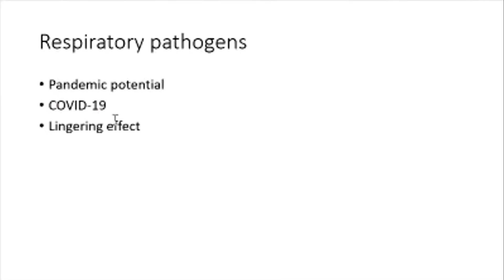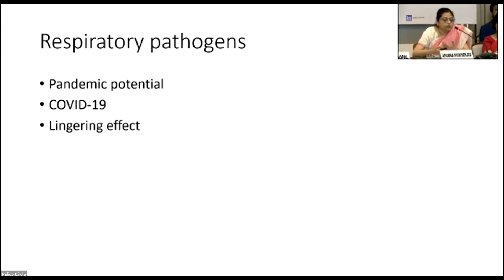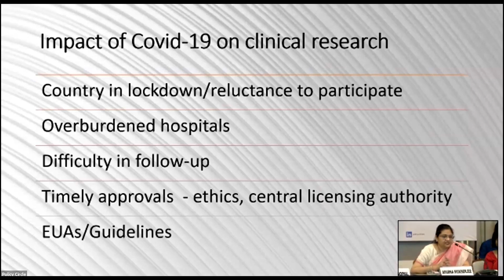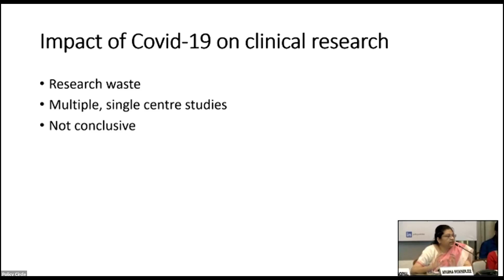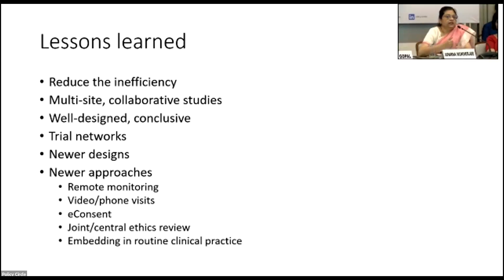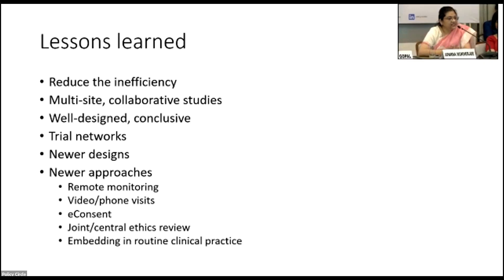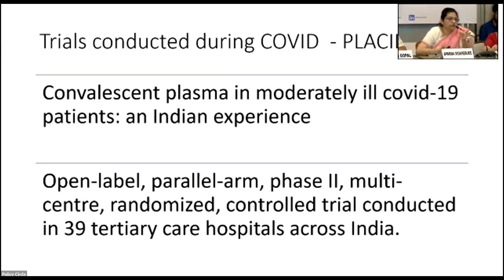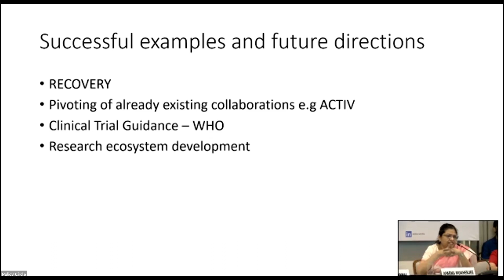Reimagining clinical research -- Lessons from COVID-19 Pandemic: Dr Aparna Mukherjee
In the early days of the pandemic, the country was grappling with lockdowns, restricted movement, and a healthcare system overwhelmed by the sheer magnitude of the crisis. Clinical research, dependent on patient participation, faced an unprecedented reluctance among individuals to engage with healthcare facilities. Recruiting participants became a monumental challenge. The significance of this hurdle cannot be overstated, as it was evidence from clinical research that held the key to understanding and mitigating the virus's impact.

The urgency of finding answers in the face of this novel threat led to an interesting conundrum in clinical research. Traditionally, research endeavors require meticulous planning, preparation, and regulatory approvals, which can often take an extended period. However, during a pandemic, time becomes a precious commodity, and the race to uncover answers accelerates exponentially. Researchers and healthcare professionals found themselves in an unprecedented situation—needing to deliver rapid results while adhering to rigorous research standards.

The COVID-19 pandemic not only presented a challenge but also served as an impetus for change. It illuminated the necessity of efficient, multi-site collaborative studies. The pandemic demonstrated that when we come together, transcending institutional boundaries and geographic constraints, we can accomplish far more than we ever could in isolation. Collaborative efforts, which tend to flourish in times of crisis, resulted in data sharing, technology transfer, and knowledge exchange on a global scale. It is crucial to recognise that if we can foster effective collaboration during a pandemic, this spirit of cooperation can be harnessed to address ongoing healthcare challenges.

The pandemic forced us to rethink traditional research methods and embrace innovation. Remote monitoring, telehealth visits, and creative data collection techniques became indispensable tools. These adaptations not only enhanced research efficiency but also broadened our understanding of what is achievable in a rapidly evolving healthcare landscape.

The COVID-19 pandemic served as a crucible that tested the resilience of clinical research. It underscored the need for a fundamental shift in our approach—one that prioritizes collaboration, network-building, innovation, and efficiency. As young minds embarking on your careers, you inherit the responsibility of carrying these lessons forward. Embrace them, for they hold the key to a brighter, healthier future for all. Together, we can transform clinical research in India and, in doing so, elevate the quality of healthcare for our nation.